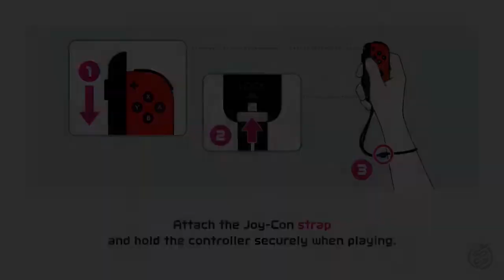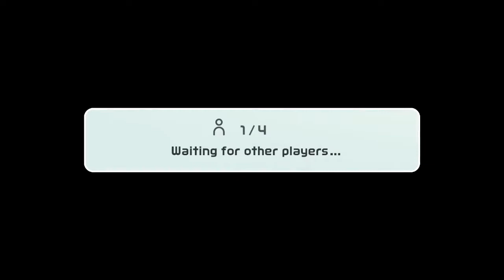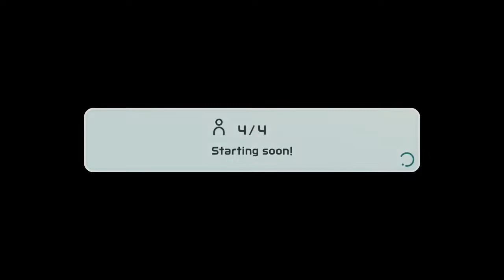Nintendo Switch Sports Volleyball and Bowling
I hope you enjoyed and as always HAVE A CATASTIC DAYYYY!